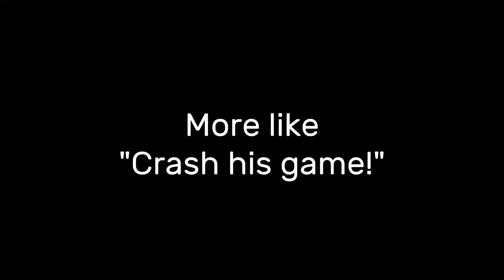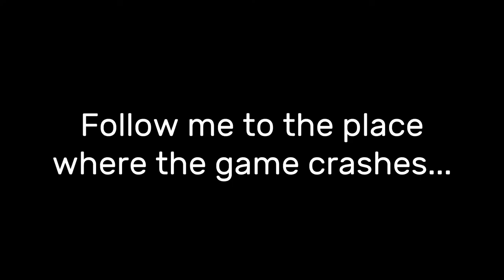Final Fantasy 4 Part 5 - Enterprise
Game really loves crashing on me... At least the continue option is a lifesaver. Baigan really caught me off-guard tho. He looked funny at first, but I didn't get his catch and got wiped. Things went faster the second time. Because of the second crash, we were forced to repeat the king fight, but luckily the second time I was prepared with more knowledge and had the upper edge.

It really started to bother me how these games force-feed you character deaths like it's nobody's business. Did they have to petrify themselves? Heck no, they could have used teleport instead. But nooo... They have to die. I'm not even sorry...

00:00:00 The Devil's Road
00:00:45 Baron
00:03:14 Oh no, they brainwashed Yang...
00:04:01 Oh no, they brainwashed Yang... Again
- Encounters - Baron Guardsman, Yang (joins party)
- Key Item - Baron Key
00:07:40 Baron
00:13:28 Ancient Waterway B4
- Encounters - Killer Fish, Splasher, Electrofish, Gigas Gator
- Treasure - Hi-Potion (from Killer Fish or Splasher), Diet Ration (from Electrofish)
- Map Complete Reward - Hi-Potion x3
00:18:38 Ancient Waterway B3
- Encounters - Gigas Gator, Splasher, Devil's Castanet, Alligator, Electrofish
- Treasure - Potion (from Splasher), Leather Clothing (from Alligator or Gigas Gator) x2, Potion (from Splasher), Leather Cap (from Alligator or Gigas Gator)
- Map Complete Reward - Ether
00:33:38 Ancient Waterway B2
- Encounters - Flood Worm
- Map Complete Reward - Remedy x3
00:36:00 Ancient Waterway B1
- Encounters - Hydra, Gigas Gator
00:38:27 Baron Castle - Searching for Cid
00:40:10 Baron Castle Boss 1 - Baigan #1
00:45:21 Baron Castle Boss 1 - Baigan #2
00:53:18 Baron Castle Boss 2 - Drowned King Cagnazzo #1
- Chat - Cid
- Crash
01:05:38 Baron Castle Boss 2 - Drowned King Cagnazzo #2
- Chat - Cid
01:10:20 Palom's and Porom's Sacrifice
01:12:38 Meanwhile...
00:13:10 The Enterprise
01:14:30 The Earth Crystal for Rosa
01:15:48 Baron and Exterior
- Encounters - Floating Eye, Sword Rat

Treasure Chests - Bronze Hourglass (00:11:06), 1000 gil (00:13:40), Hi-Potion (00:14:43), Ether (00:14:46), Zeus's Wrath (00:15:19), Bronze Hourglass (00:19:38), Spider Silk (00:22:01), Hermes Sandals (00:26:04), Ether (00:35:53), Ancient Sword (00:37:20)